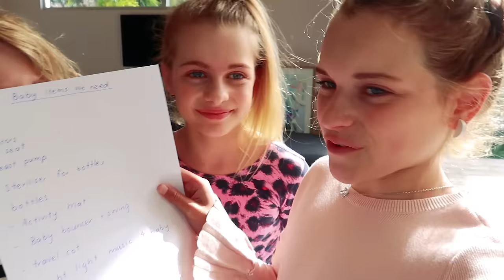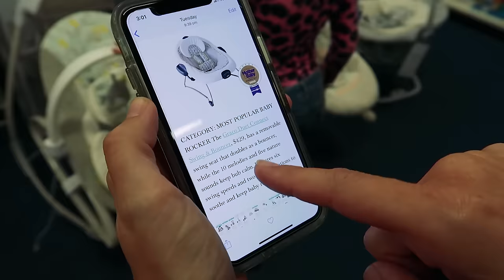4 KIDS BUY THE MOST EXPENSIVE PRAM FOR UNBORN BABY BROTHER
Shopping for Baby pram, cot, baby swing. And English Tea!
2.2M VIEWS - 4 KIDS HAVEN'T SLEPT IN BEDS FOR 2 YEARS (New Room Reveal)
NORRIS NUTS - We The LEGENDS (OFFICIAL MUSIC VIDEO)
I FEEL LIKE I LET EVERYONE DOWN